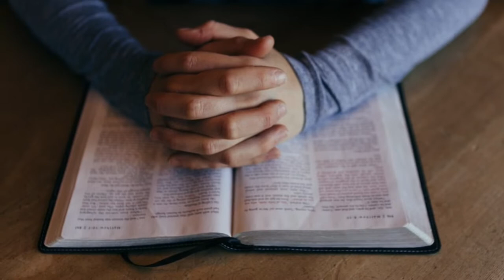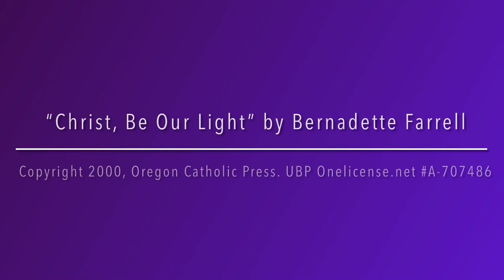Music Devotion, March 9, 2022, Jerry Gunderson, “Christ, Be Our Light”